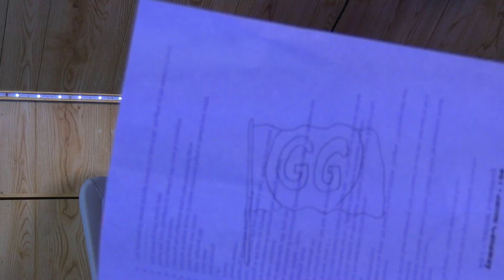#82 - The Kam & Eli Show | Thanksgiving Special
Kam is the 6 Year old nephew of Kevin & Eli is the 7 Year old brother of Darrian. Together they aspire to start their own youtube channel

Here at "The Go Getters Podcast" our objective is to take a deep dive into conversation head on and hit an array of topics featuring Mindset, Business, Athletics, World topics, Life stories or anything from intellectual to idiotic conversations with friends and Guests. Hosts Kevin Kaskey & Darrian Tyson are primarily joined by small to big time entrepreneurs, artists, creatives, athletes or anyone we feel are "Go Getters"